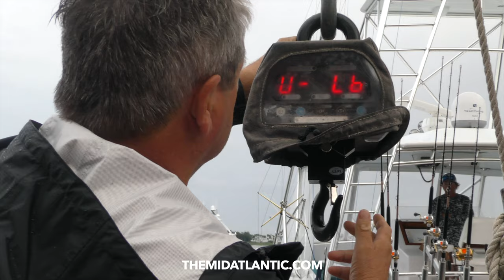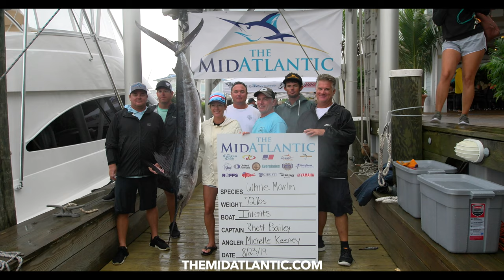'Mid-Atlantic' - "Day 5 Scales 2019"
An "At The Scales" Re-Cap Video produced for the South Jersey Marina Group of their 'Mid-Atlantic' Fishing Tournament with Day Five at the Scales of the 2019 tournament, held jointly at the Canyon Club Resort Marina and Sunset Marina produced by unscene productions on August 23, 2019. unscene.